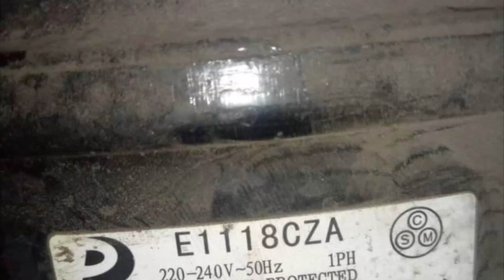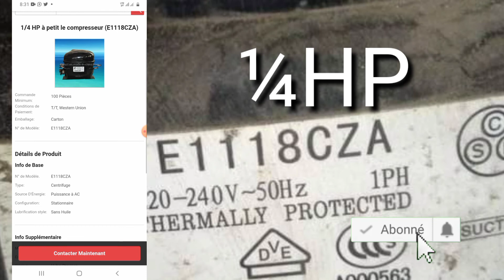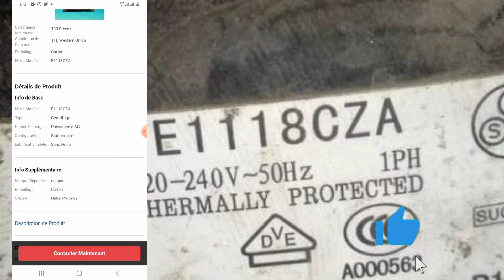Comment déterminer la dimension ou la puissance d'un compresseur avec ton téléphone android